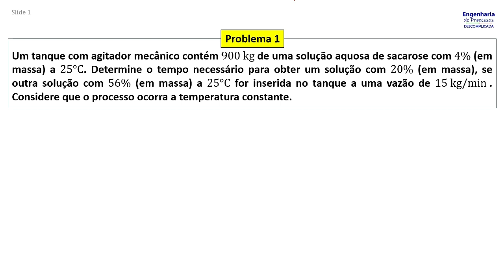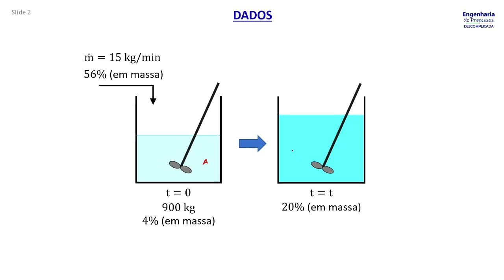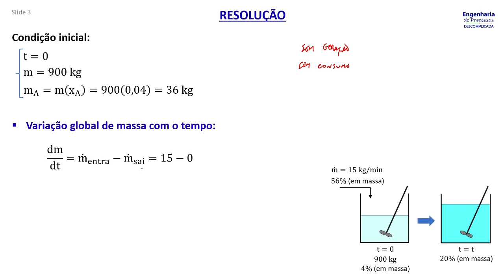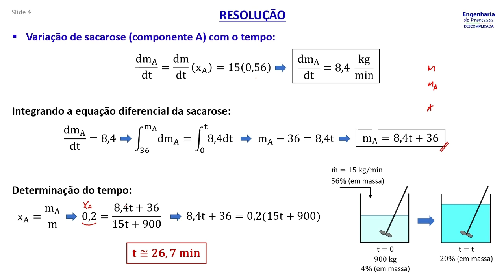Balanço de Massa Transiente: Problema 1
Nesse problema mostro como estimar o tempo necessário para 900 kg de uma solução de sacarose, inicialmente a 4% (em massa), alcançar a concentração de 20% (em massa), através da adição de 15 kg/min de outra solução de sacarose a 56% (em massa).